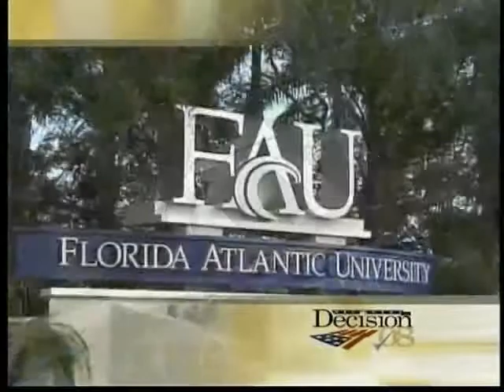FAU Debate News Clips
2008 Presidential Primary Debate at FAU